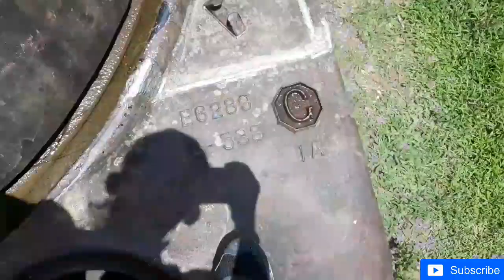Malico sta fe nueva vizcaya(world war 2 tank)